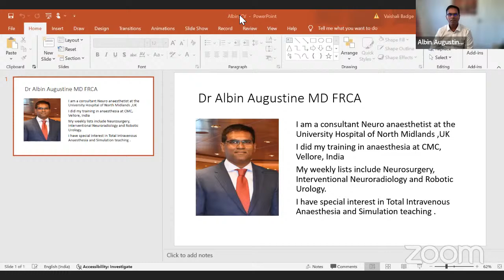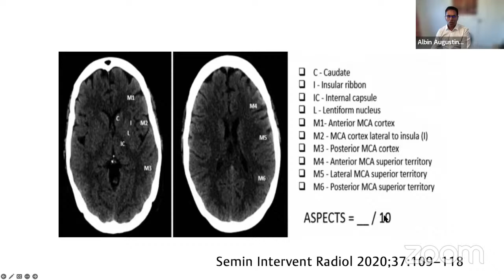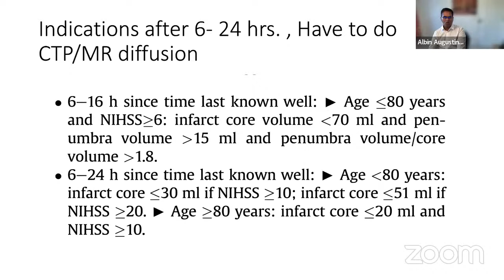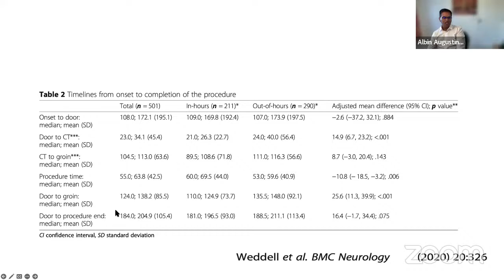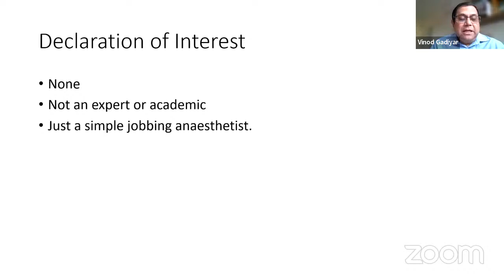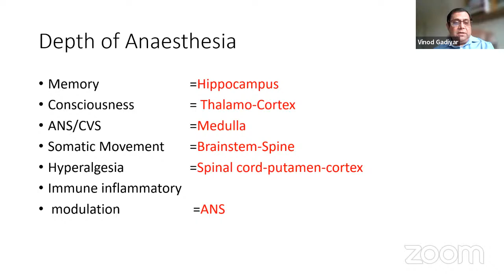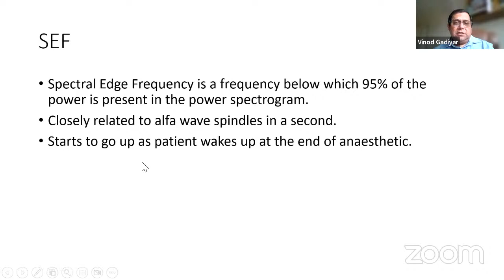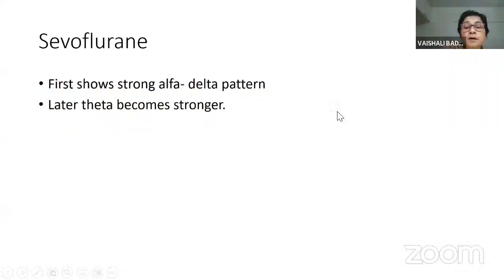Recent Advances in Stroke Management and Neuromonitoring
Retain and Maintain ur Brain